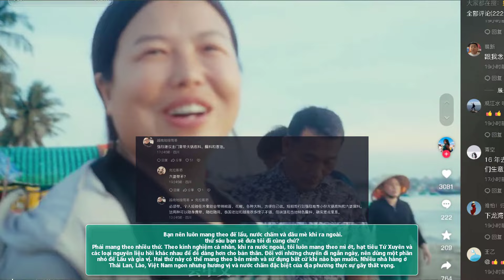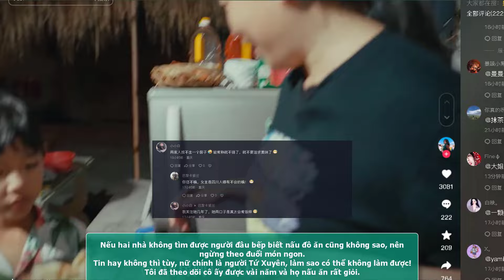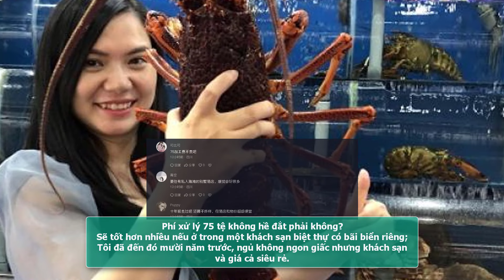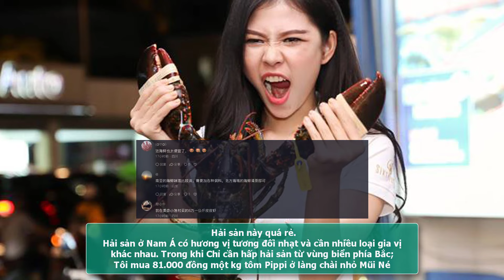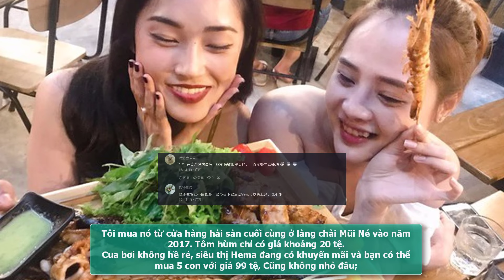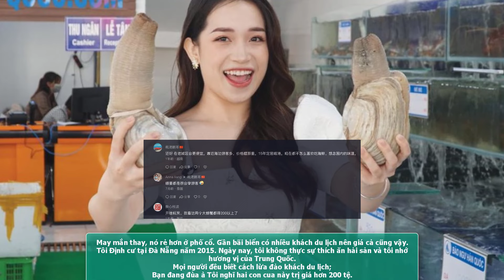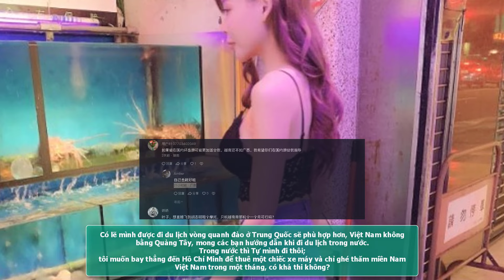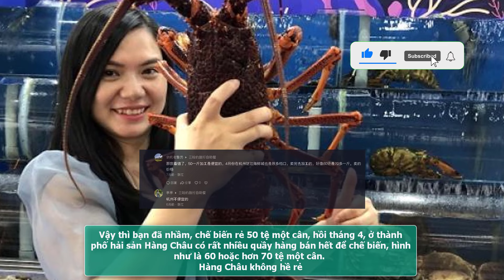Du lịch 2024, Đánh giá thực tế về giá và chất lượng hải sản Việt Nam từ góc nhìn Netizen Trung Quốc.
Nội dung: mới đây trên mạng xã hội DouYin, một Netizen Trung Quốc có đăng tải video có tiêu đề: "Quá trình mặc cả hải sản ở Làng Chài Mũi Né thú vị quá”;
☑ Tham khảo video nguồn kênh: 好奇叶yeah
☑ Video được làm bởi Netizen Đông Lào